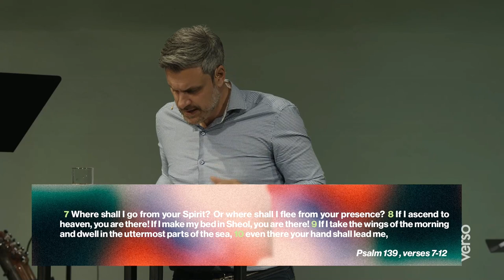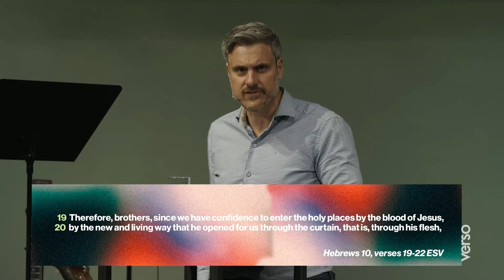The invitation to draw near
The great Pastor and Theologian AW Tozer, once said ‘Within every human breast rages this desire, driving him forward. Many a person confuses the object of that desire and spends his or her entire life striving for the unobtainable.

Very simply put, the great passion in the heart of every human being, who are created in the image of God, is to experience the awesome majesty of God’s presence.’ Does that hit a chord with you?

As we start a new Talk Series entitled ‘Presence and Power’ we look at what it means to experience the presence of God and the invitation to draw near that God issues to each one of us.